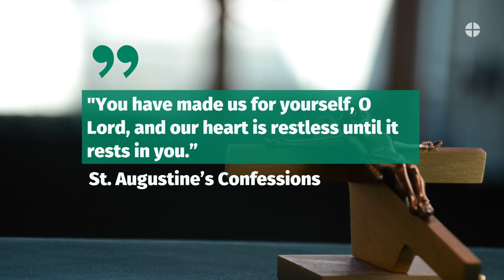The Conversion of St Augustine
"You have made us for yourself, O Lord, and our heart is restless until it rests in you.” - St. Augustine of Hippo